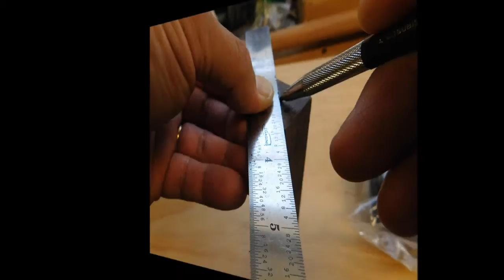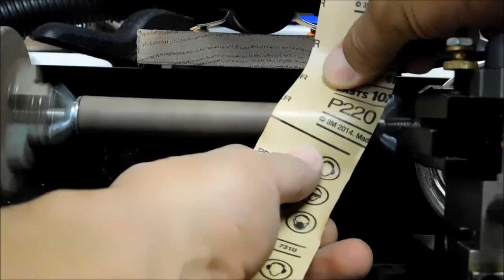Bamboo Rod Making - Reel Seat